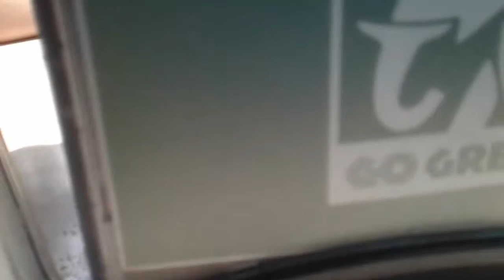ZOO ADVENTURE PART 2